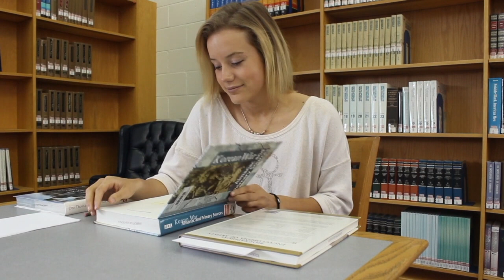Love Note Dalton Duffy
This video is about Love Note